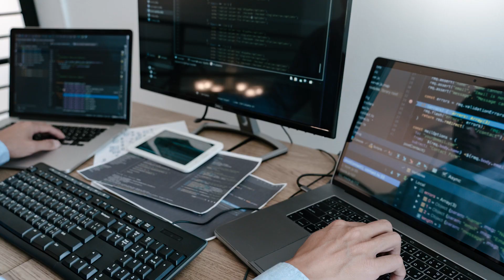Cyber Security बनने के लिए क्या करना चाहिए? | Is Coding Important For Cybersecurity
Cyber Security is a broad field with many different specializations, so it's important to identify the specific area of cyber security that you're most interested in and to focus your education and experience on that area.Today is this video, I will be explaining the basic skills required for cyber security in Hindi.